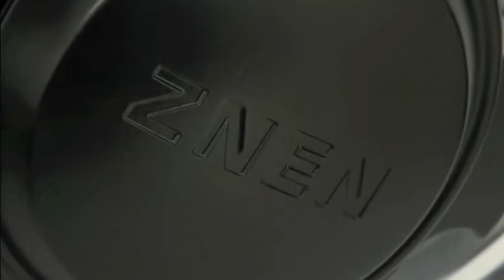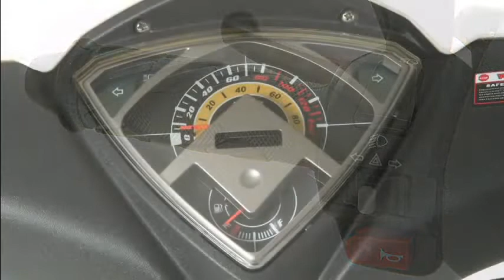Znen ZN125T-22 - White (LearnerLegal.com)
Znen ZN125T-22 (125cc) available from LearnerLegal.com